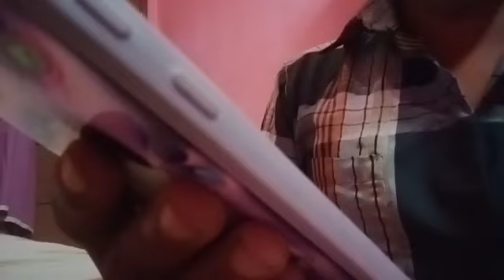PROFIL LENGKAP ANASTASIA GUERRA CALON TENDEM MEGAWATI DI RED SPARKS, Ini Lebih Gacor - PART 3